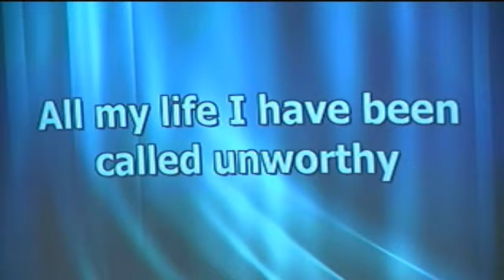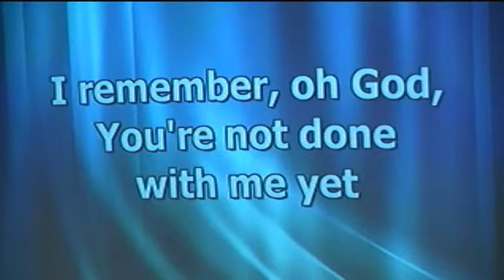Sunday, January 18, 2015 - 2 of 5